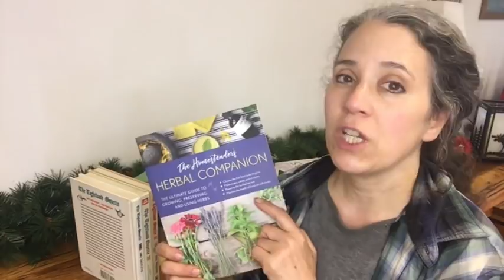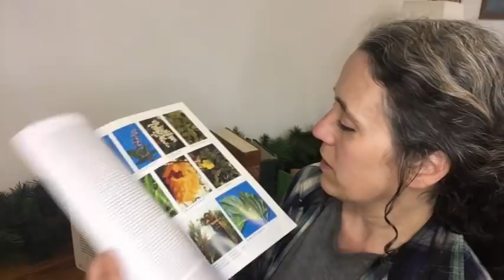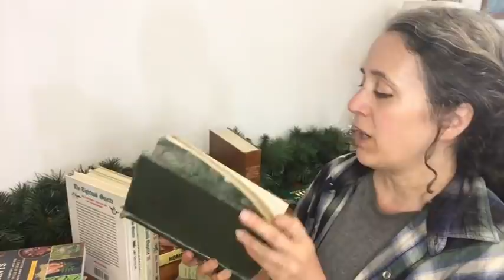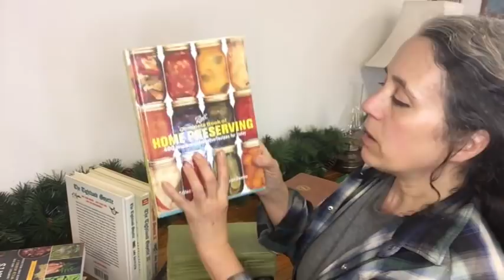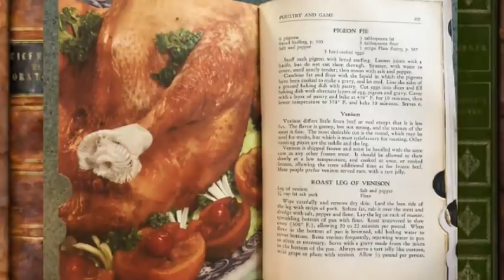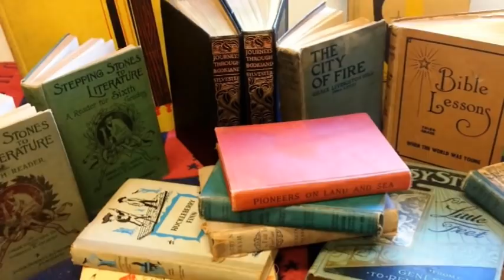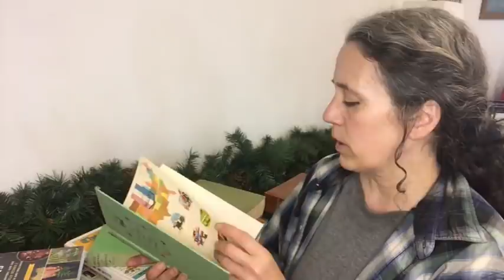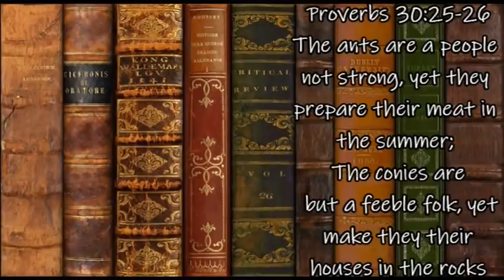Building Your Preparedness Library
Book Links:
The Homesteader's Natural Chicken Keeping Handbook:
Encyclopedia of Medicine
Ball Book of Home Preserving
Tightwad Gazette
Rodale's Encyclopedia of Herbs
How Can I Use Herbs in my Daily Life

Video Links:
Why I collect Vintage and Antique Books: